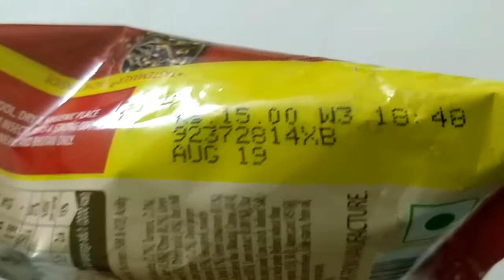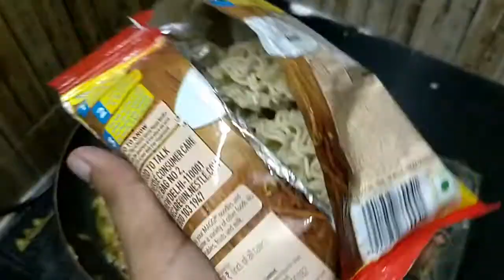Spicy Special Masala Noodle | New flavour | Maggi | Tasty ?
hi friends in this video I have showed you how you can cook special masala noodle easily in your home without any special ingredient.

you will also get to know my taste of this noodle

everyday every hour somebody is cooking Maggi

I hope you guys also like my Maggi video and my cooking tips

Maggi lover =  1 like in this video

My YouTube Gears / devices & equipment’s:

1.Main Camera
2.Camera Lens
3. My Laptop
4. My Microphone
5. My Main Mic
6. My Pop Filter
7. My Smartphone
8. My Laptop Mouse
9. My Router
10. My Portable AC

☑ Watched the video!
☐ Liked?